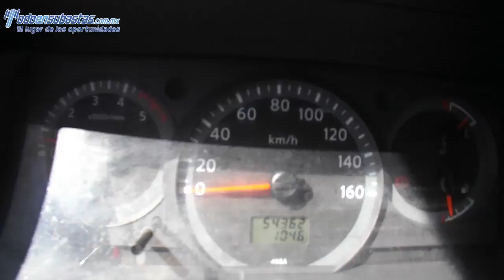151783 NISSAN / CABSTAR / 2013